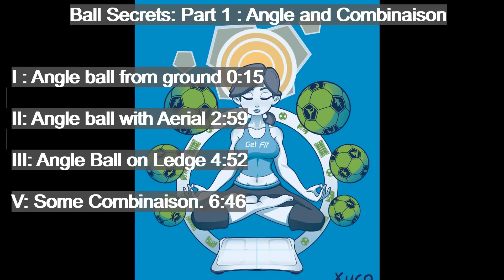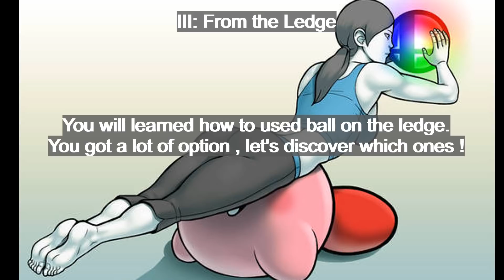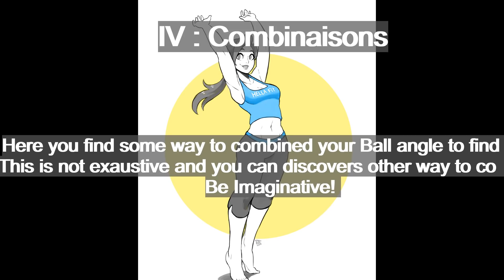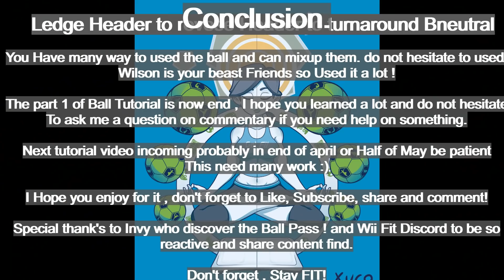Ball Secrets Part 1: Angle and Combinaison